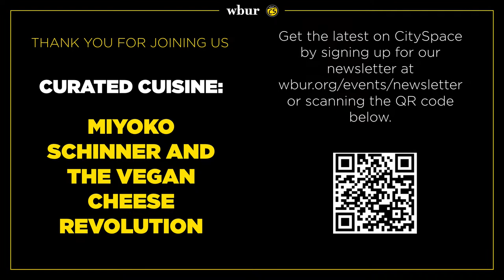Curated Cuisine: Miyoko Schinner and the vegan cheese revolution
Miyoko Schinner, CEO and founder of California-based Miyoko’s Creamery, has changed how the world thinks about vegan cheese. From cheese wheels perfect for your next party spread, to bubbling mozzarella on your pizza, Schinner and Miyoko’s Creamery have basically invented the artisanal category of plant-based cheese and butter. Schinner has also become a vocal advocate for vegan food products to remove terms like “dairy” on their labels.

Join Endless Thread co-host and senior producer Amory Sivertson in a conversation with Schinner about her culinary journey and all things vegan cheese.

This event is co-produced by Boston University Metropolitan College Programs in Food & Wine.

About this series:
Curated Cuisine is a monthly series examining all things edible, from the chefs cooking the food to the writers reviewing the recipes. Meet the people shaping the food industry, both local and national and enjoy a post-show bite inspired by the conversation.